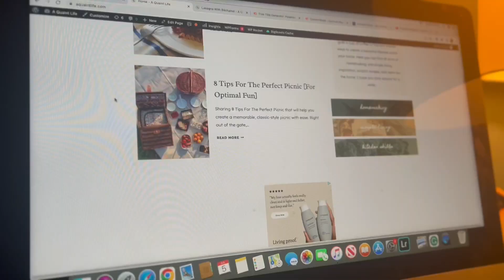Friday Homemaking | Getting Ready For The Weekend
Come along as I get our home ready for the weekend in this homemaking video where I will be sharing my simple Friday routine for making the most of the weekend to come. Each Friday I try to have a few things accomplished at home so that I am able to relax. I will also be making a special dinner, something I try to do each Friday. So join me for some casual cleaning, cooking, and homemaking inspiration. I hope you enjoy today's video.

Every single week I post brand new videos on homemaking, simple living appreciation, recipes, and all things to help elevate the everyday!

 Items Often Found in Videos:
Shark Steam Mop
Roomba Vacuum
Sun Hat
Fly Fans
Ollny String Lights on Amazon
Foaming Hand Soap Bottles
Cuisinart Stainless Steele Cookware
Woven Placemats
Marble Dough Board
Woven Laundry Basket
Amber Glass Spray Bottle Set of 2
Cuisinart Food Processor
Blue Dutch Oven
Linen Waist Apron
Cast Iron Skillets Set of 2 (10 in and 12 in)
Cast Iron Grill Pan
Mason Jars Set of 6
Wooden Measuring Spoons
Hobnail White Mixing Bowls Set of 4
Flip Top Bottles Set of 6
Wooden Acacia Board 17 x 11
Olive Oil Dispenser